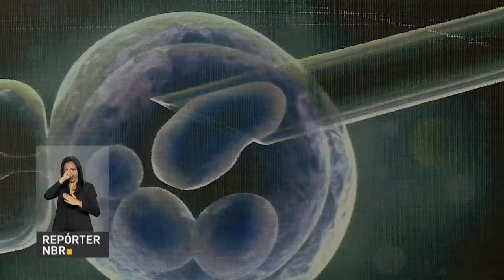BOLETIM REPÓRTER NBR 11h - 24 de maio de 2018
REPÓRTER NBR 11h - 24.05.18: Câmara aprova projeto da reoneração que elimina cobrança de PIS-Cofins sobre diesel até o fim de 2018. Veja também: Petrobras anuncia redução de 10% no preço do diesel, a medida vai valer pelos próximos 15 dias.